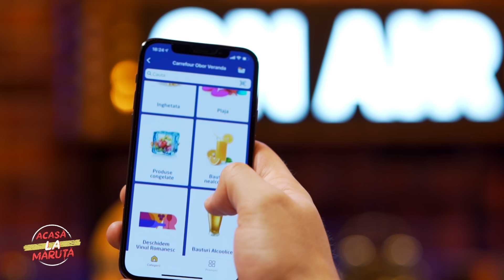ADI NARTEA, PRIMELE DEZVALUIRI DESPRE CEA MAI GREA LUPTA | ACASA LA MARUTA | PODCAST #18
Adi Nartea a avut o ascensiune rapidă datorită serialului "Vlad", iar fanii ii confundă viața reală cu cea a personajului pe care îl urmăresc. Realitatea este însă foarte diferită. Adi Nartea nu este mânat de răzbunare și s-a aflat pe masa de operații fără că mulți să știe, nici măcar colegii de la filmări. A trecut prin cumpene mari și astăzi vede viața cu alți ochi. Hai să îl cunoaștem mai bine pe idolul iubitorilor de seriale românești.

Parteneri:

Acest podcast este susținut de Carrefour via Bringo!

0:00 Adi Nartea, sănătate pe muchie de cuțit
2:00 Macaragiul Adi Nartea, profesorul de sport preferat al elevelor
5:40 Adi Nartea, din intamplare actor
10:06 În rolul lui "Denis, pericol public"
16:33 Primul podcast a lui Adi Nartea
19:28 Începuturile de modeling ale actorului
24:34 De la promoție la muștar, la un actor celebru
28:33 Adi Nartea, despre ceasurile copilăriei și cele de acum din reclame
30:56 Motivul pentru care Adi Nartea nu socializa cu fetele în timpul cantonamentelor
34:21 Fanele din Bulgaria, asalt în online
41:52 Subiectul serii, în exclusivitate Acasă La Măruță
43:28 Cum a începutul totul...
46:52 Email-ul care a întors situația la 180 de grade
52:04 Mara, gândul cel mai negru despre ce se putea întâmpla!
56:14 Adi Nartea putea să rămână desfigurat! S-a gândit să se reorienteze!
1:05:24 Operația in Franța, cu castinguri între timp la Pro TV!
1:09:41 Cicatricea din Vlad e reală.
1:14:59 De doua ori operat, fără ca cei din echipa Vlad să știe
1:19:49 Cum s-a recuperat Adi Nartea dupa operații?
1:23:00 Adi Nartea, un tip credincios!
1:26:10 Reclama de agent, amintiri din probele de la SRI
1:29:22 Persoanele cele mai dragi, pe punctul de a nu fi alături de el în cea mai grea încercare
1:34:09 Ieșitul din corp, la reanimare, de vorbă cu Adi Nartea
1:38:46 Țâțâni ale lumii, povestea tatuajelor
1:45:21 Ce îl face pe Adrian Nartea cel mai fericit?
1:52:18 Sfaturile lui Adi Nartea pentru Adi Nartea din trecut!
1:55:24 3 calități pentru Alina, soția lui Adi Nartea
2:02:25 Telefonul, perfuzia omului
2:08:36 Păreri și concluzii, după terminarea podcastului
2:10:41 De ce a venit Adi Nartea la podcast și care este mesajul?

Informații pentru reproducere în presă: vă rugăm să menționați numele podcastului 'Acasă La Măruță' și să introduceți link video în cazul reproducerii informațiilor din podcast.